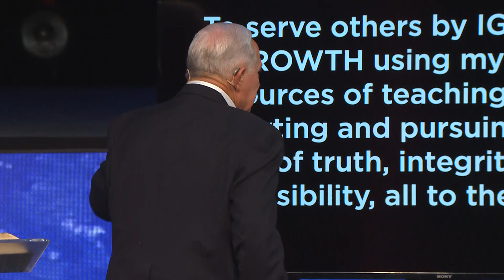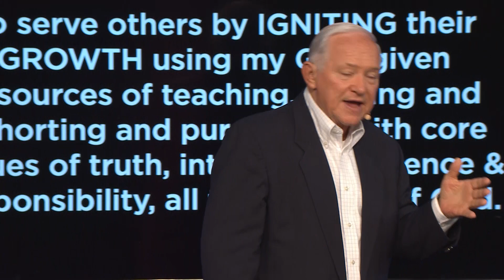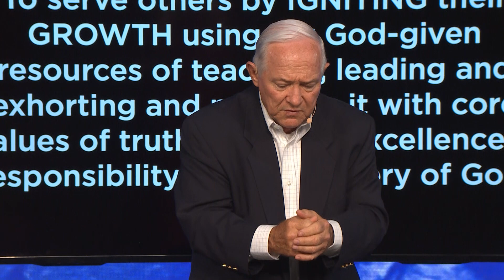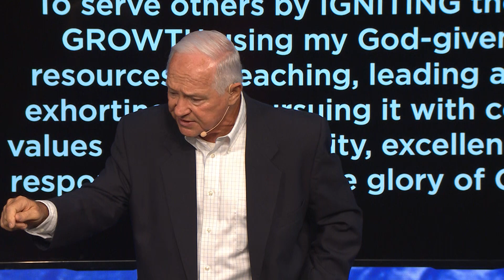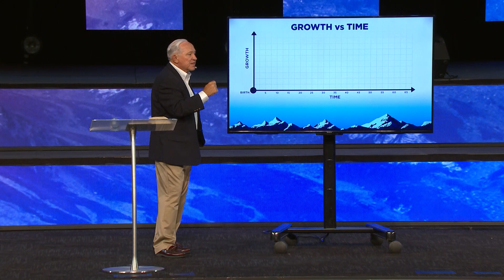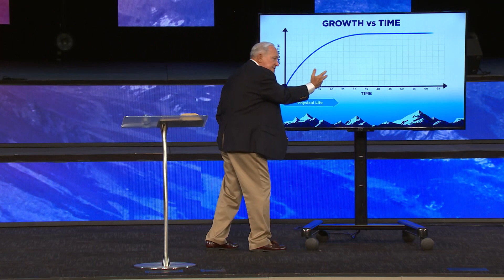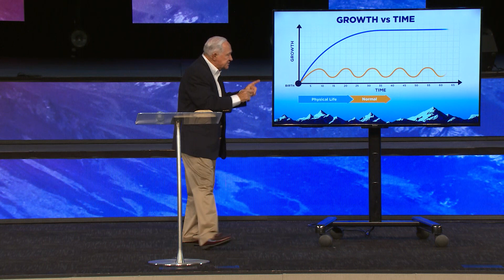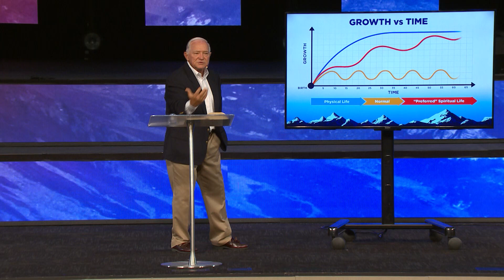Keep On Climbing - Pastor Jimmy Knott - First Baptist Orlando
God’s desire for you is to keep on climbing and live a life that glorifies Him and impacts people’s lives.  Listen in as Pastor Jimmy Knott shares from 2 Peter 1:1-8 , the two critical parts needed to keep on climbing regardless of where you are on your spiritual journey.